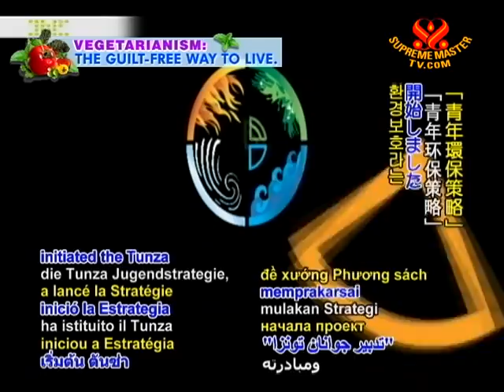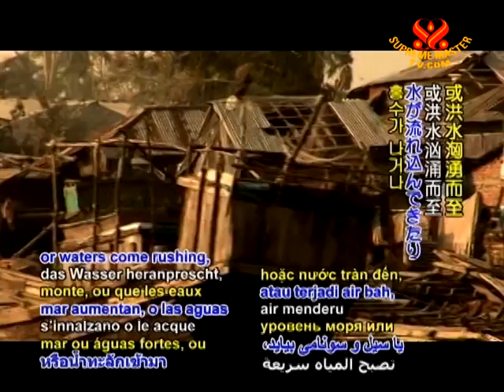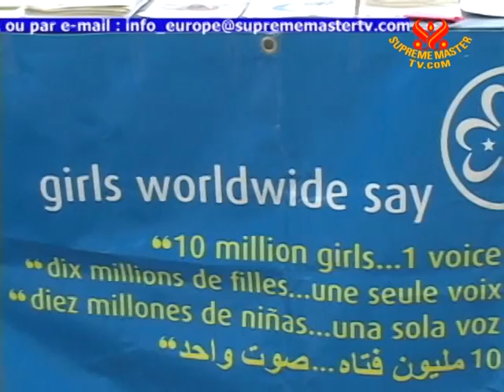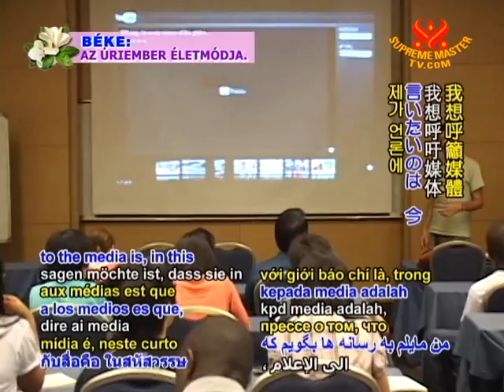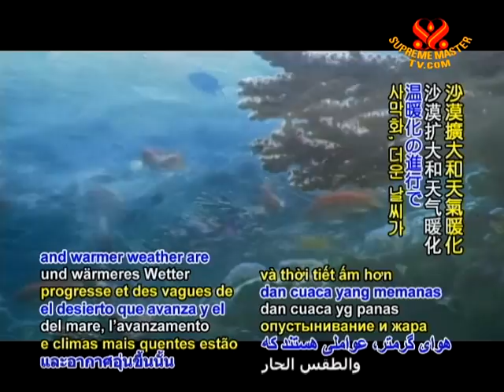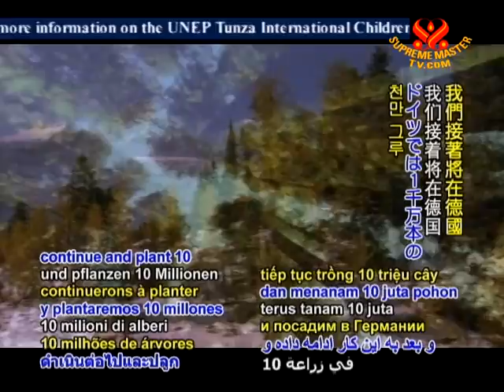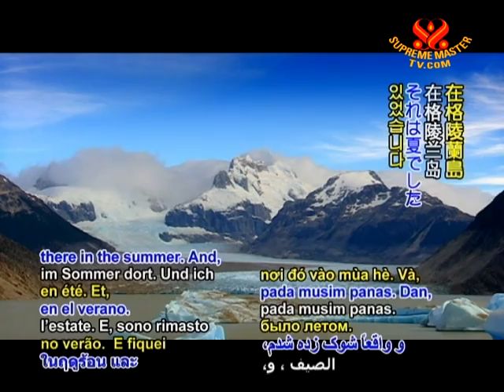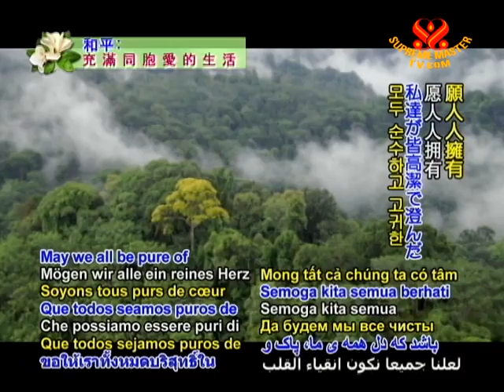Voices of the Future: Children and Youth Unite for a Sustainable Planet (1/2)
• AW1161; Aired on 18 Nov 2009(in English, Arabic, German, Korean, Spanish)
This video shows how the youth takes care of the environment. As the generation that will be inheriting the planet in the years to come those children unite in a global goal of saving the planet and act now proposing solutions to the greatest challenge of our times -- the climate change.